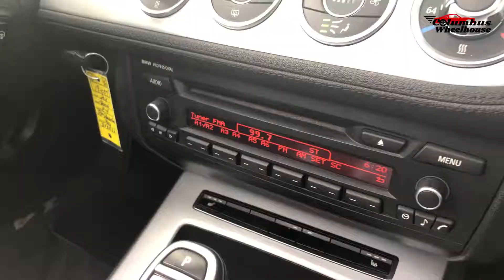2011 BMW Z4 / 2dr Roadster sDrive35i